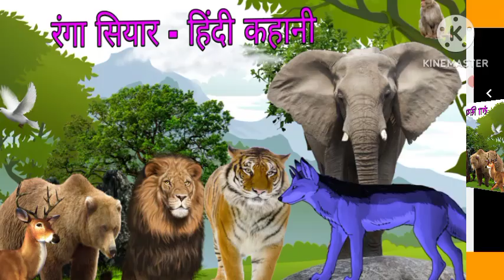रंगा सियार- हिंदी कहानी ll ranga siyar hindi kahani ll hindi stories